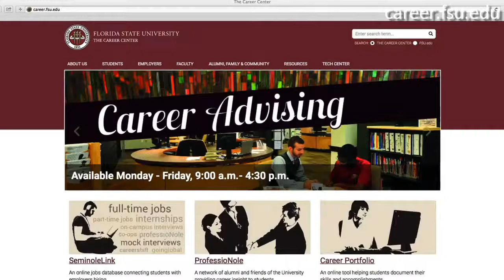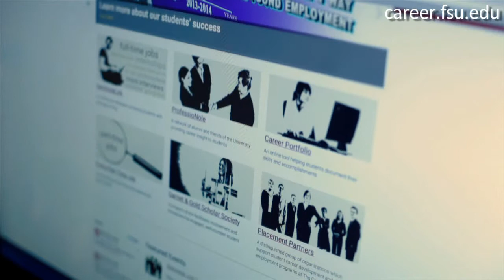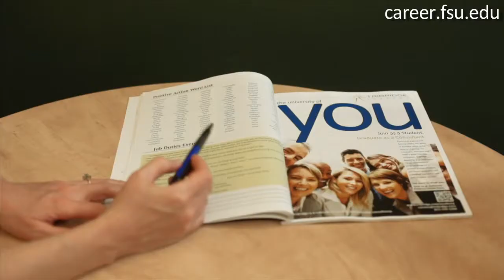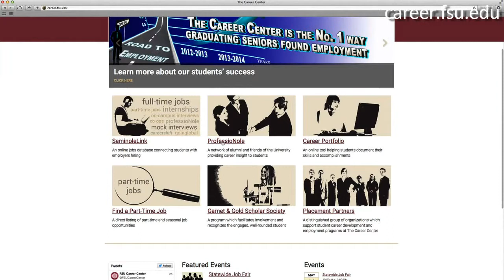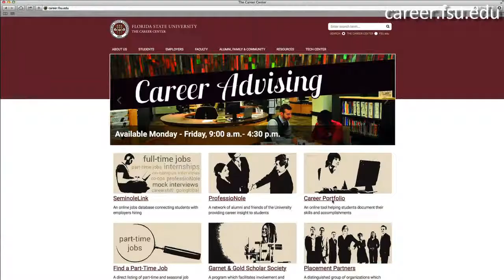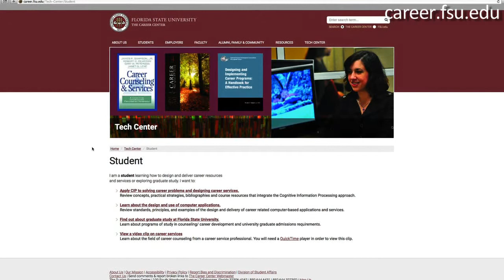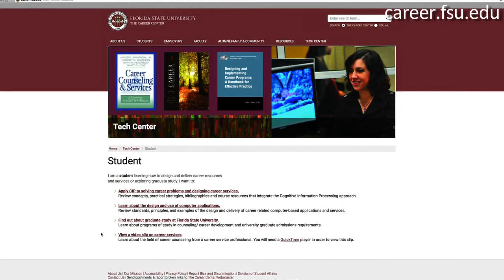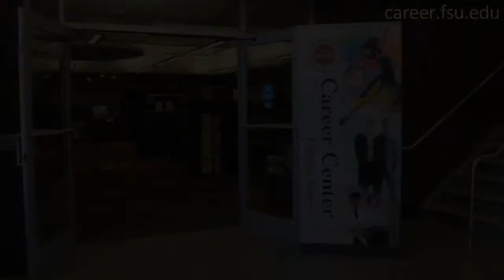Start Your Career Today!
The FSU Career Center stands ready to prepare students for career success. Whether you are deciding on a career choice, seeking experiences to develop employability skills, or applying for a job or graduate school, stop in today to learn more about opportunities available to you.